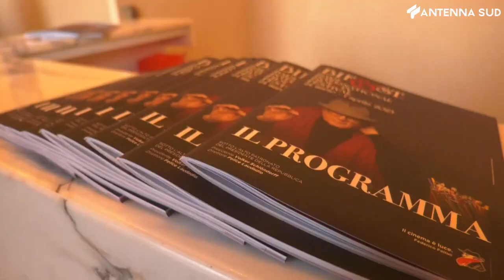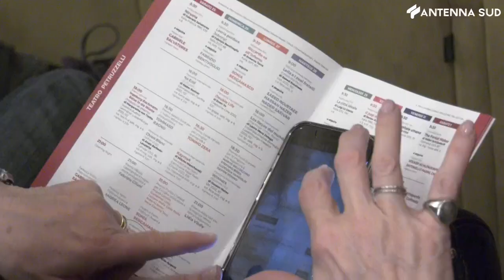24 marzo 2023 - Bari, il rumore dei diritti umani apre il Bif&est